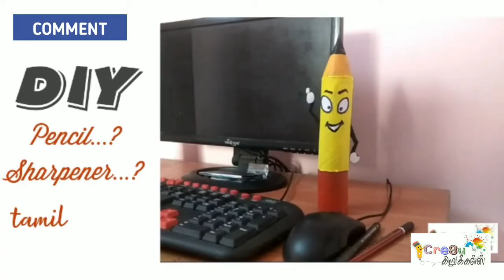Popup greeting hand made card DIY project | cre8u kirukals | tamil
how to make popup greeting card.
making video tutorial in tamil

hacks, boy, 5-minute crafts men, tutorial, handcraft, tips, useful things, man, life hacks, crafts, diy, 5-minute crafts, tricks, many, guy,

DIY project, Cre8u kirukals, do it yourself, diy projects, boys, men, trucos, for man, diy activities, guys, proyectos faciles, trucos de belliza, howto, 5 minute craft, valentine’s day cards,

. cre8u kirukals

BKukcezEhwM